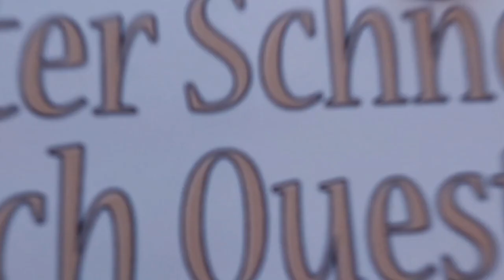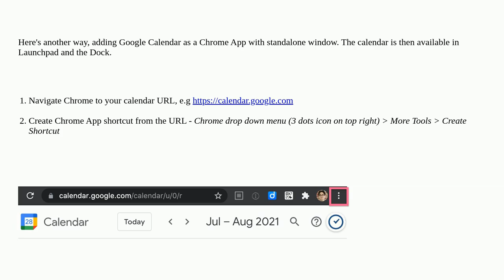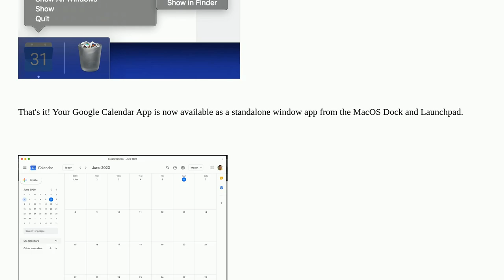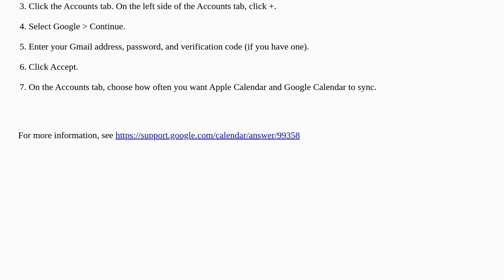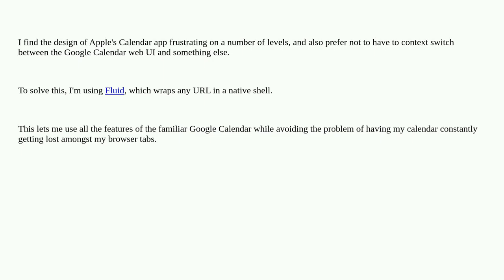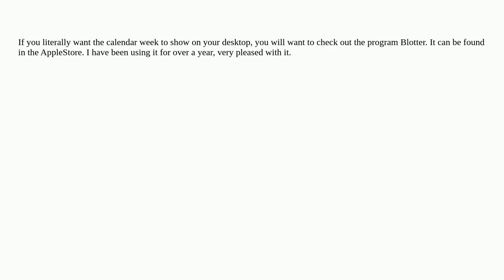Apple: Is there a Google Calendar Mac Desktop App?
Is there a Google Calendar Mac Desktop App?

A special thanks goes out to the community

  google-calendar macos